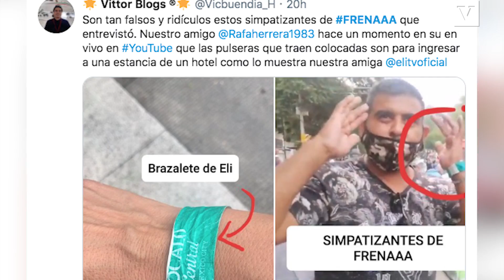Plantón ¿falso? de FRENAAA para exigir renuncia de AMLO: les pide esperar revocación en 2022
El Mandatario Federal declaró durante la mañanera que FRENAAA deberá esperar hasta la revocación de mandato en 2022

Juárez durante la tarde, y que prometieron tomar la calle hasta la renuncia de AMLO